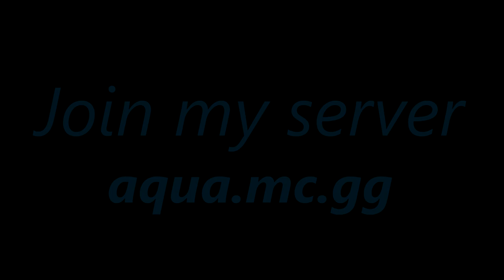DEFAULT EDIT RELEASE | Pack Release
I just recently changed my name from:
ShaneXGaminq
to
ShaneXGaming

📁Download 🡆

📝Server IP 🡆 aqua.mc.gg

⚠️ I do NOT own, nor claim to own ANY of the music used in this video. ⚠️